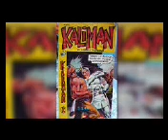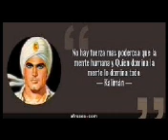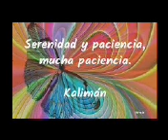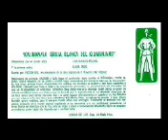60 La Bruja Blanca del Kilimanjaro Kaliranm